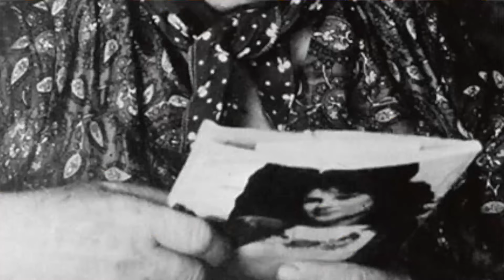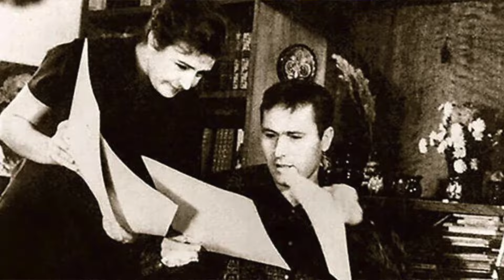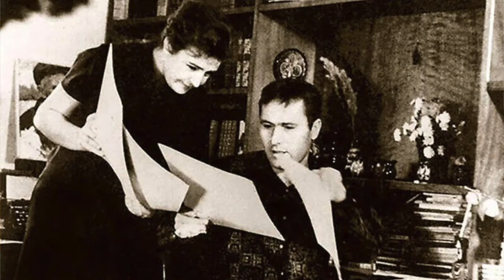Почему свою семейную жизнь Василий Шукшин называл "чесоткой"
«Сыночек мой любимый, сердце о тебе болит, — писала Василию Шукшину его мама. — Вы уже решайте что-нибудь, сколько же можно, с дитями-то что будет». «Я запутался в женщинах, милая мама, — отвечал ей Василий Макарович». Запутался Шукшин к тому времени основательно: женат был на Маше, ребёнка родила Вика, с одной Лидой сыграл свадьбу, а с другой, тоже Лидой, закрутил роман.

Больше интересного видео на канале:
Их союз продлился 52 года и они не расставались даже на день, отрицая интимные отношения в браке

Вера пережила мужа на 13 лет. Но однажды вдруг сказала сыну: «вот бы нанять самолет и разбиться»